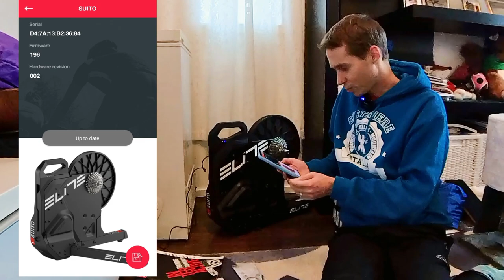Elite Suito sisätreineri +kuulumisia